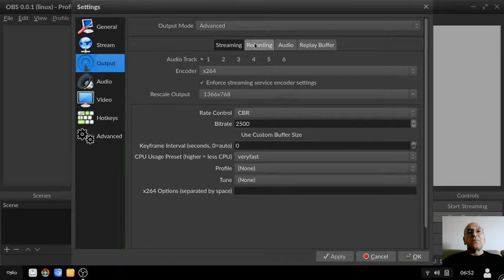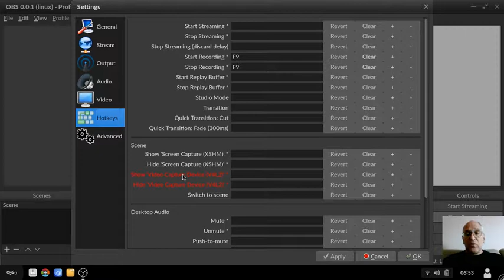OBS under EndlessOS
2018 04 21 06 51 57 Italian ASUS, 64Gb USB EMTEC, running eos-amd64-amd64-en-3.3.16-iso.torrent from endlessos.com